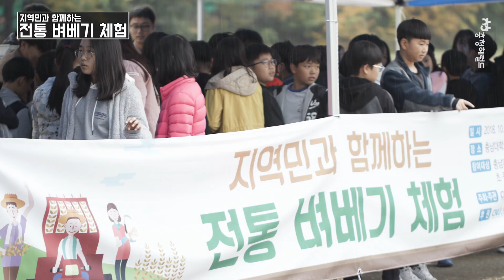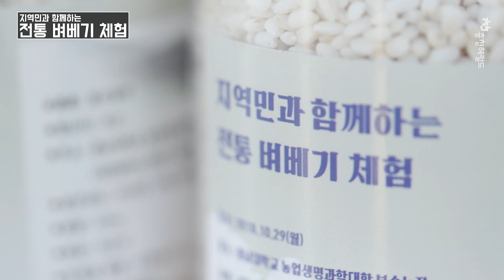지역민과 함께하는 전통 벼 베기 체험♥ / 헤럴드+이슈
무더웠던 여름이 다 가고 쌀쌀한 가을이 온 만큼
지난 봄에 심었던 벼들을 수확하러 가볼까♥